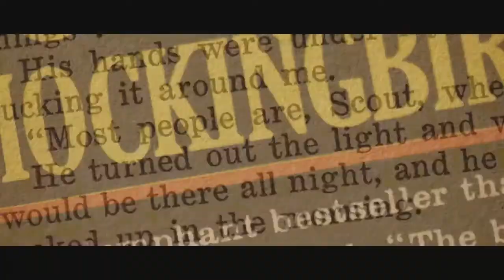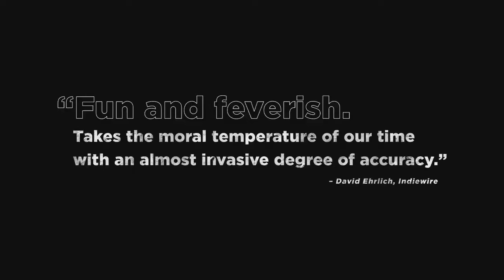DEPRAVED Official Trailer (2019) Horror Movie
DEPRAVED Official Trailer Movie in theatre Soon.